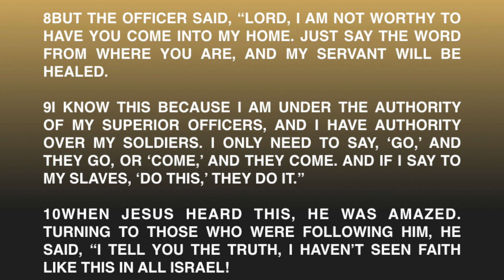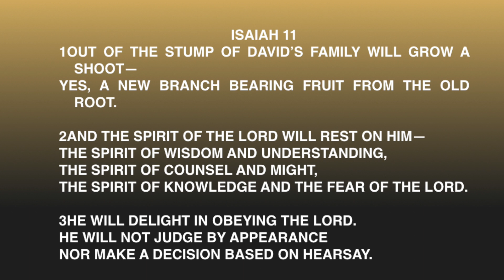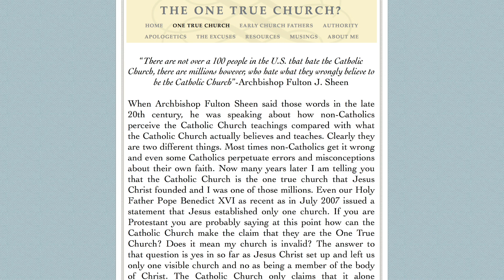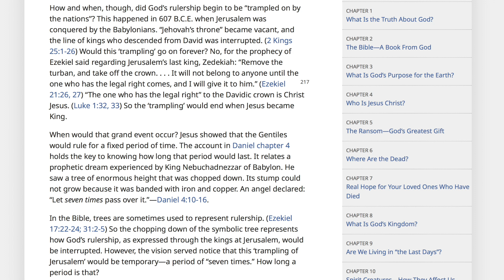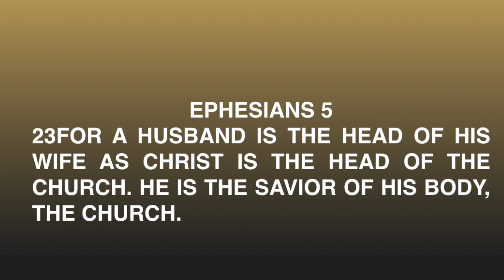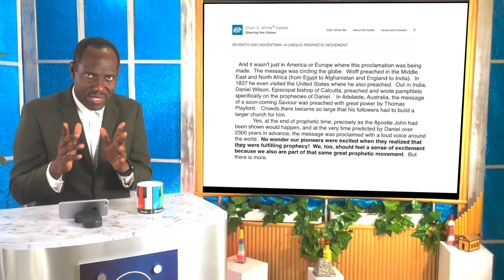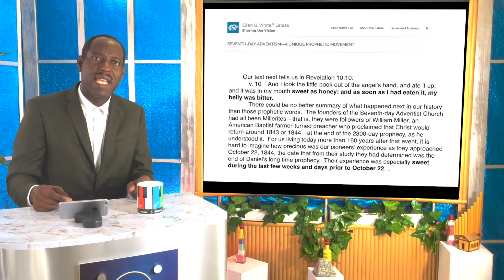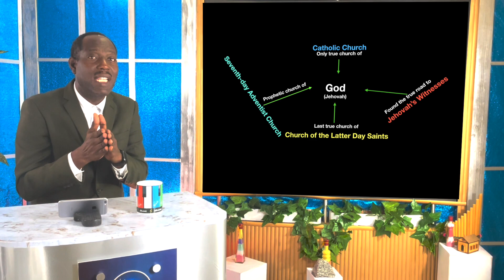Faith and the remnant. Chapter 124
Jesus is looking for deep faith in Him and not in a system of believers.